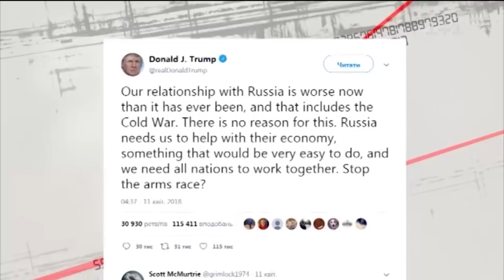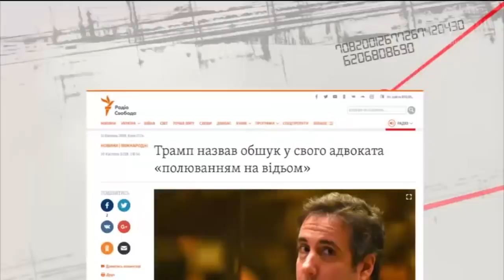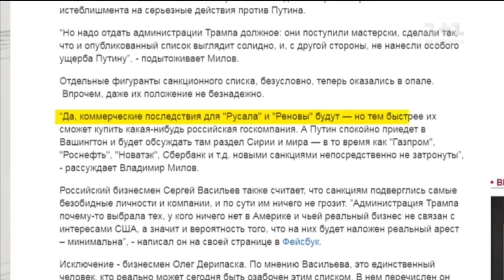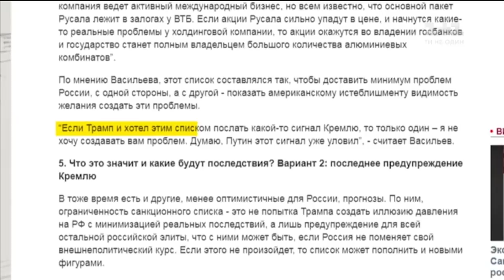Чи призведе ізоляція Росії до Третьої світової - Секретні матеріали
Літак судного дня здіймається у повітря – невже Трамп дійсно запустить ракети по сирійських базах? А Росія збиватиме ракети системами ПВО? Невже можлива третя світова війна? Чи зруйнують американські санкції російську економіку? І чому санкції проти Росії досі не запровадили в Україні? Дивіться «Секретні матеріали» за 10 квітня онлайн на 1+1.